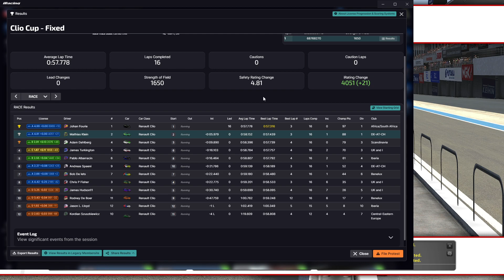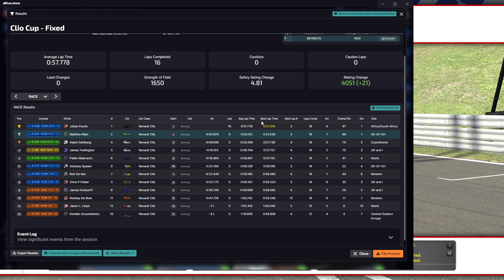Suzuka Short Is Weird - Renault Clio Cup - Suzuka East - iRacing Road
2024 Season 2, Week 9. Fixed Setup